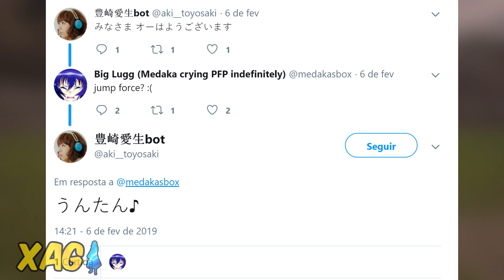Jump Force - Medaka via DLC? / Seleção final de personagens e expectativas